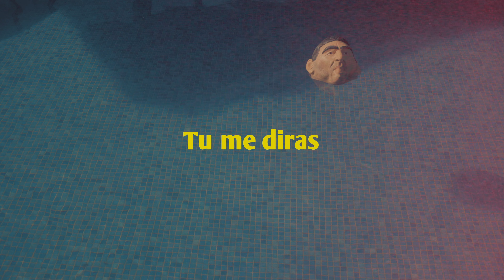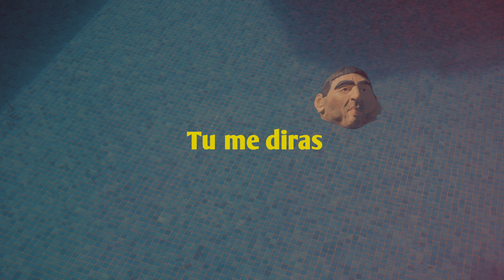Eric Cantona - Tu me diras (Official Lyric Video)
Auteur /Compositeur : Eric Cantona
Editeur : Raphael Conseils
Raphaël Chassin: Batterie, Percussions
François Poggio: Guitare Acoustique, Guitares Électriques
Rodolphe Liskowitch: Violoncelle
Johan Dalgaard: Harmonium
Eric Cantona: Sifflet
Réalisés par Johan Dalgaard
Enregistrés par Nicolas Quéré au Studio de la Frette assisté par Anthony Cazade et Timothe Langlois
Mixés par Nicolas Quéré au Studio 1616

Paroles :

Les ombres se dessinent
Le soleil noir
La beauté des cimes
Le grand espoir
Au large l’appel
En altitude
Planent les aigles
Les solitudes
Tu me diras
Tes silences
Et je t’attendrai
Je t’attendrai
Écouter le souffle
Histoire en passe
Rien ne s’essouffle
Les grands espaces
Résonnent les sons
Et sous nos pas
Au cœur au fond
Les mots de toi
Tu me diras
Tes silences
Et je t’attendrai
Je t’attendrai
Tu me diras
Tes silences
Et je t’attendrai
Je t’attendrai
Sortent les arcs en ciel
Éphémères
Les passerelles
Et laissons faire
Les traversées
Les faces piles
Les enjambées
Ah si fragile
Tu me diras
Tes silences
Et je t’attendrai
Je t’attendrai
Tu me diras
Tes silences
Et je t’attendrai
Je t’attendrai